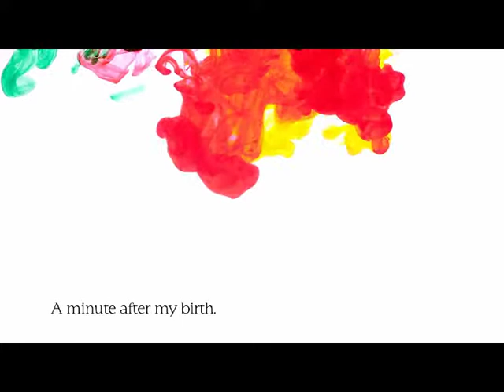Who are you, really? - Osho International Meditation Resort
TVC for Osho International Meditation Resort as a part of my Final Year Advertising Campaign at Sir J. J. Institute of Applied Art

Design and Conceptualization - Akash Raj Halankar
Guide  - Avinash Garde

Awards
Late Prof C. W. Salvi Award for Govt. First Prize
Ogilvy & Mather Award for Most Promising work
Taproot India Award Best Strategic Campaign
Taproot India Award for Best Art Directed Campaign
Grandmother India Award for Best Brand Identity